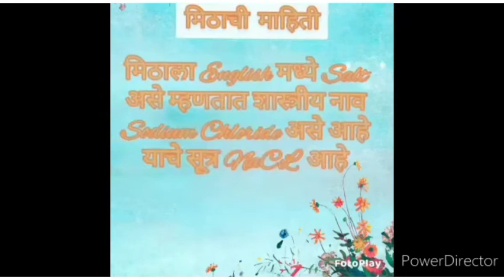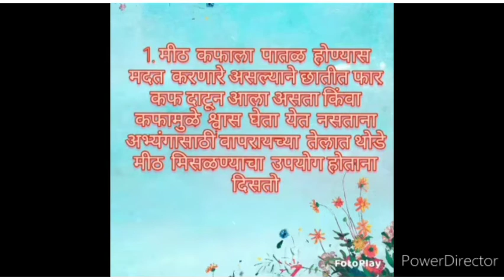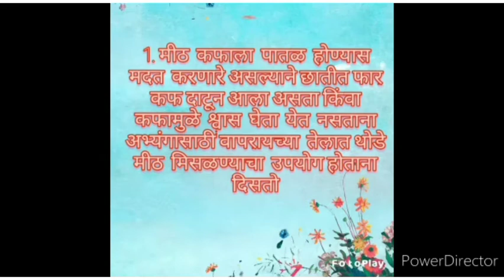Information,Types and Advantages of Salt In Marathi